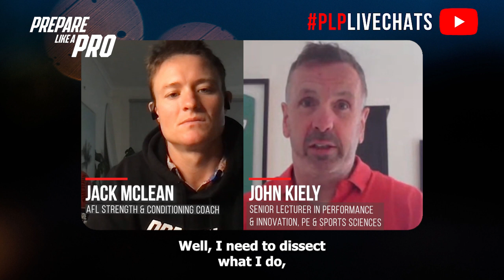#248 - John Kiely, Senior Lecturer in Performance and Innovation, PE and Sports Science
Key Topic: How to Unlock Athletic Excellence to Maximize On Field Performance

In this episode of "Prepare like a Pro," we have the privilege of hosting John Kiely, an outstanding performance and innovation expert in PE and Sports Sciences. Join us as we delve into the secrets of unlocking athletic excellence to maximize on-field performance. John shares his deep insights and expertise gained through years of research, teaching, and practical application. Whether you're an athlete, coach, or sports enthusiast, this episode will provide you with valuable strategies and principles to elevate your performance and achieve your full potential.

Highlights from the episode:

00:00 The role of psychological factors that influence athletic performance
00:53 Are soft skills trainable?
01:57 How to design practical coaching sessions
03:06 Athlete recovery for in season
04:10  Building awareness and doing mental warmup before starting a training session

John Kiely, Senior Lecturer in Performance and Innovation, discusses the importance of soft skills for coaches and their ability to inspire athletes. He highlights the need for coaches to develop relationships, gain trust, and shape a shared direction with their athletes. Kiely mentions that while technical abilities are emphasized in training, psychological and emotional aspects are often underplayed. He talks about the role of communication and the responsibility of coaches in prescribing training and managing athlete load. Kiely touches on the challenges of recovery and monitoring fatigue in team sports, emphasizing the need for a comprehensive understanding of individual needs.

People Mentioned:

- Rooney Smith
- Aston Moore
- Mark Rowland
- Brett Bartholomew
- Allan Mcdonald